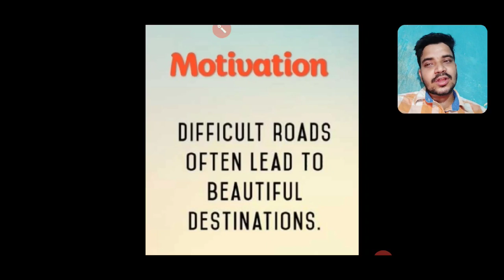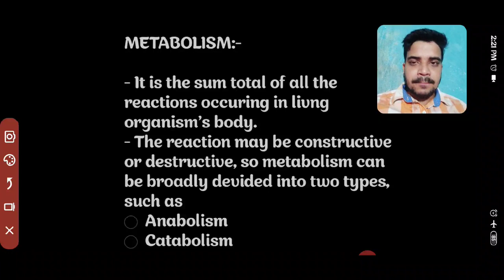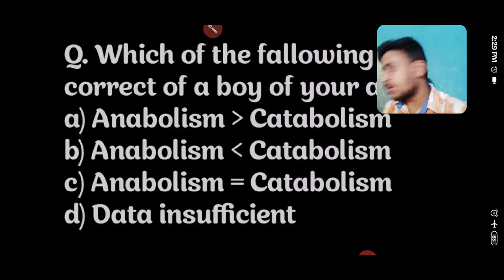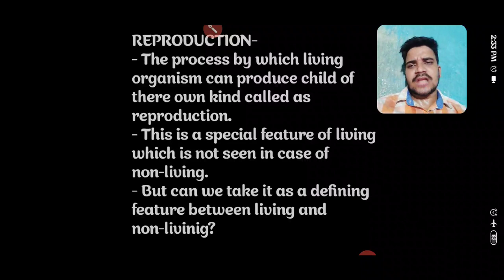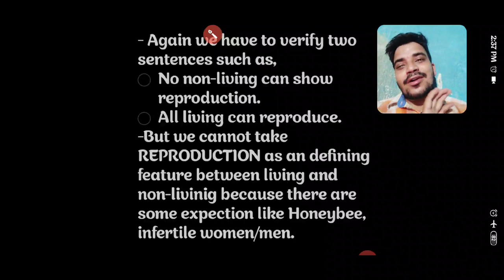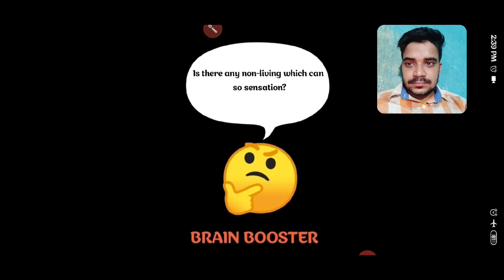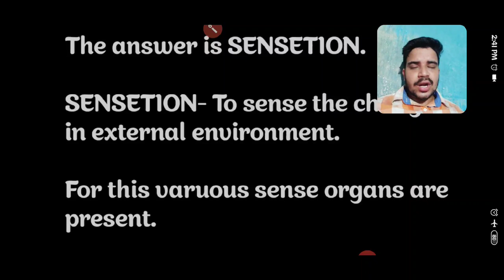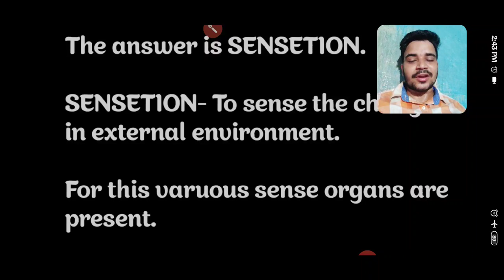THE LIVING WORLD (PART-3)// 11th CLASS// +2 SCIENCE// CBSE// NCERT// CHSE// NEET// AIIMS// OUAT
This is our 3rd lecture on the topic livinig world. Strictly in accordance with NCERT & CHSE syllabus for class11th students. Very helpful for the students preparing for NEET OUAT AIIMS etc. However those who are preparing for competitive exams can also watch it for general science purposes.

For pdf & notes pls follow our telegram group.